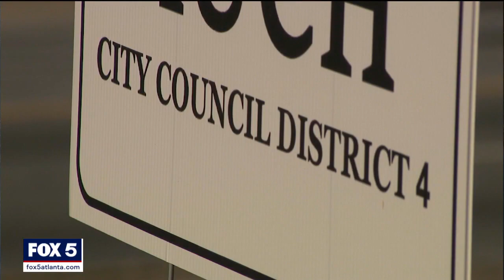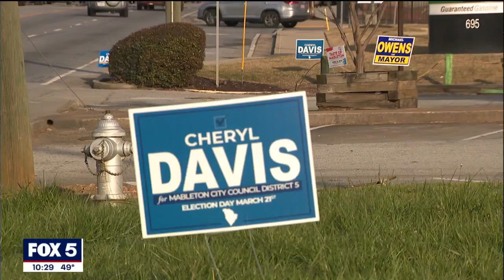Georgia's newest city's Election Day is tomorrow, residents who live there had no idea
Georgia's newest city is already hitting a couple bumps in the road. Election Day is Tuesday, and while residents are supposed to be gearing up to vote for its mayor and city council members, many of them say they had no idea it was coming up.